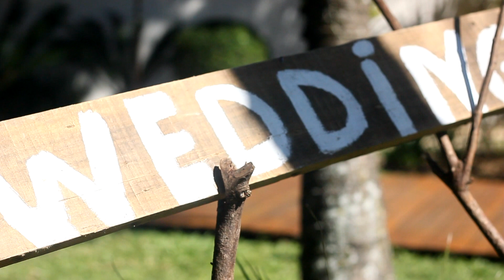Help your memory, save your moment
HYM Fotografia

*Casamento realizado em Maresias e dirigido pela fotógrafa Mira Cervino